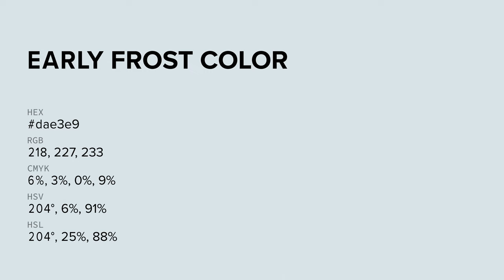Early Frost color dae3e9 hex color - Blue color - Warm color dae3e9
What color is Early Frost ? dae3e9 hex color - Blue color - Warm color dae3e9

Hex dae3e9 Color Code is also known as Early Frost color.